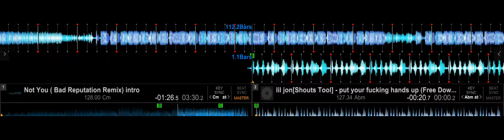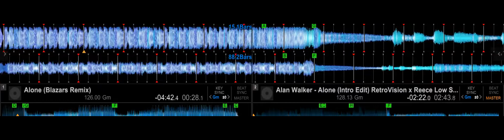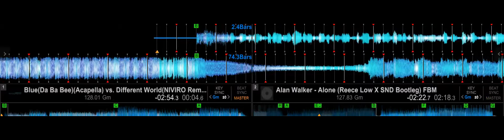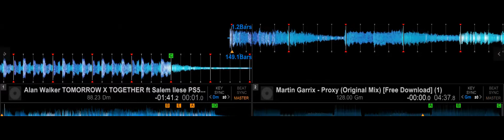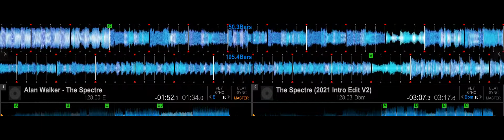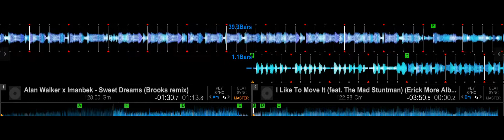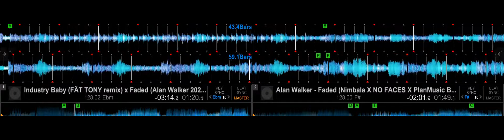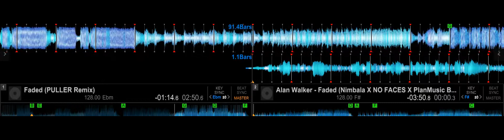Alan Walker 2022 EDC Las Vegas Walker 89183 DDJ-400 Remake